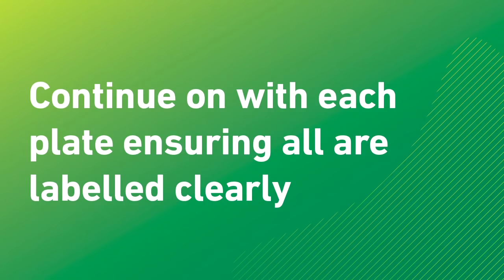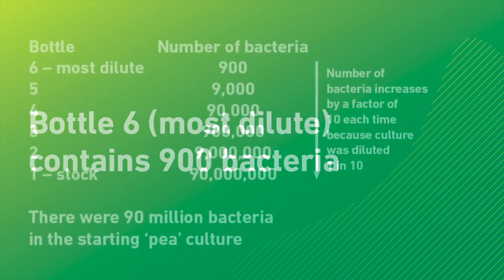Microbiology Techniques: Serial dilution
Vicki Symington (Society for General Microbiology) and John Schollar (National Centre for Biotechnology Education, Reading) demonstrate how to do a serial dilution.